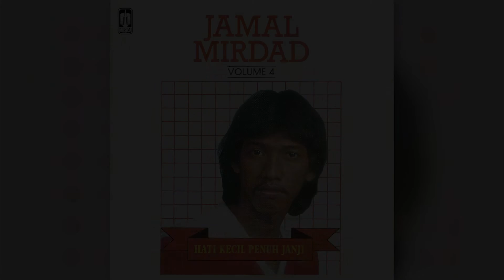Jamal Mirdad - Hidup Dirantau Seberang (Official Karaoke Video)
Karaoke video by Jamal Mirdad "Hidup Dirantau Seberang"
Cipt. Chilung Ramali